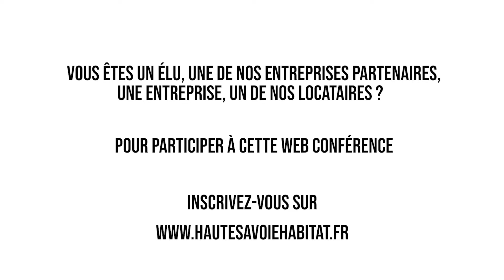Annonce web conférence Haute Savoie HABITAT